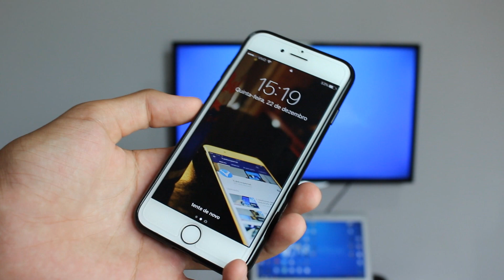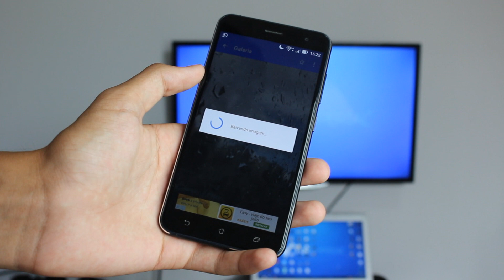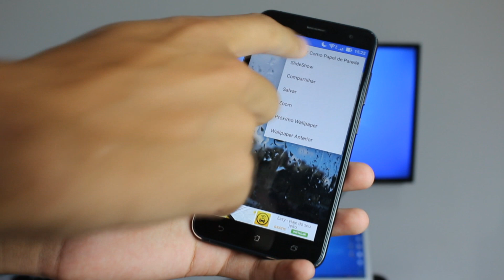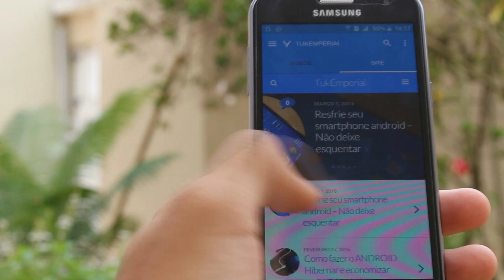Agora sim! Os papeis de parede que eu USO - Exclusivos